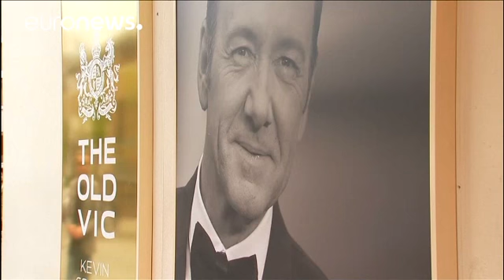Set arkadaşlarından Kevin Spacey'e yeni taciz suçlaması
Yapımcı "Harvey Weinstein" sonra adı cinsel taciz skandallarına karışan ünlü oyuncu Kevin Spacey ile ilgili yeni iddialar ortaya atıldı.

Aktörün başrolünü üstlendiği 'House of Cards' adlı dizide yer alan sekiz oyuncu, Spacey tarafından taciz edildiğini öne sürdü. Amerikan basınında yer alan haberde iddia sahiplerinin isimleri açıklanmadı.

Spacey ile ilgili ilk suçlama aktör Anthony Rapp'ten gelmişti. Rapp, henüz 14 yaşındayken Spacey’nin kendi…